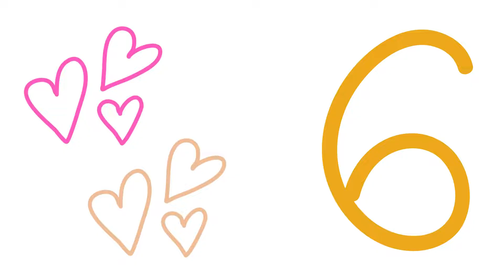Teaching Number 6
The Music in this video is by:
Here are some of our popular videos you might want to watch: